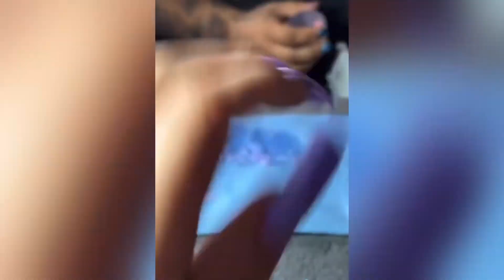UŃAS QUE ME ENCANTAN 😍😍😍